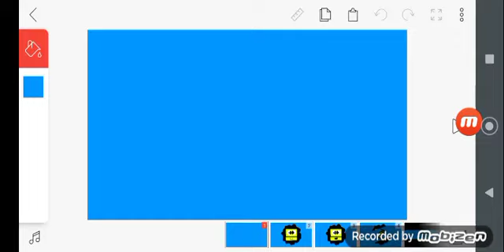Klasky Csupo Remake Remake Logo